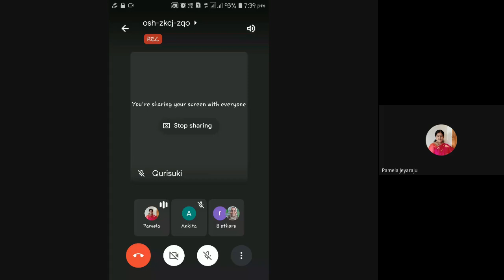DDE PCP Webinar MA English II Year 2020 12 11 at 04 02 GMT 8